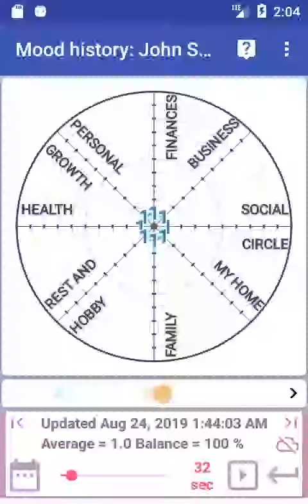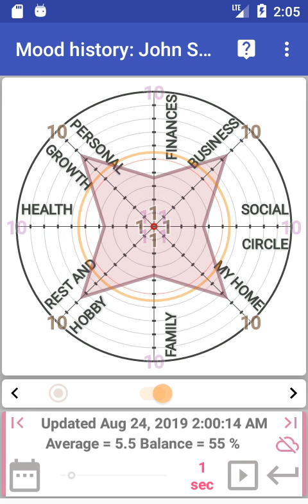long mood animation in app - "Wheel of life online" 0+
When you register all your mood often, you can watch it beautiful animation  and get amazing figures of your mood for each wheel of life in app - the "Wheel of life online" only.

(Localization: English - default, Russian. Localization in any languages on request.)

(Localizations before version 45: English - default, Russian, Arabic, Chinese, Japanese, from version 45 - + French, Spanish)